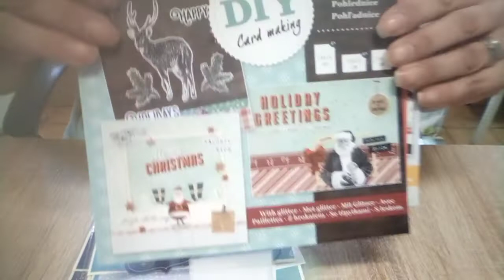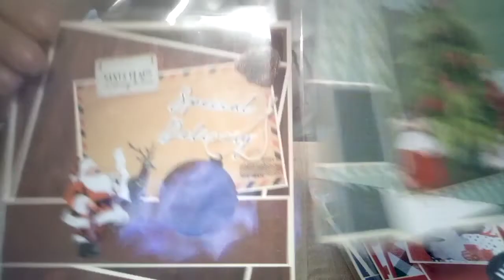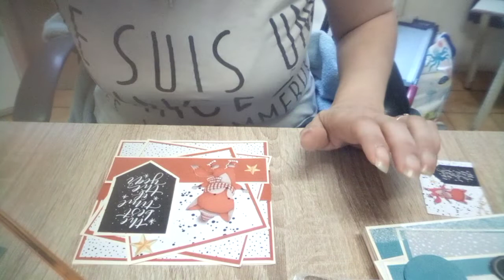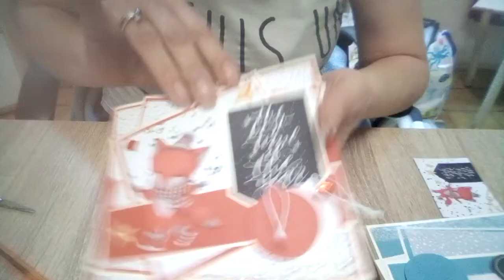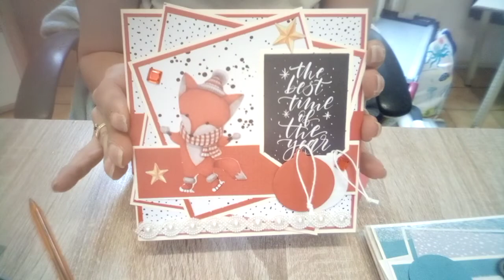Tuto carte de Noël pour dedutantes